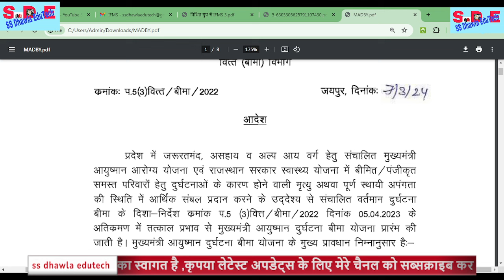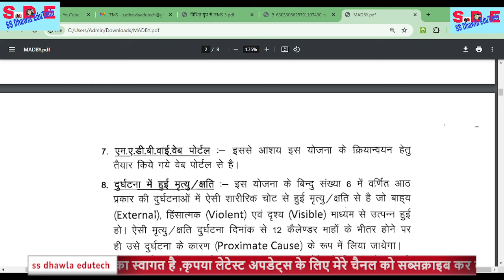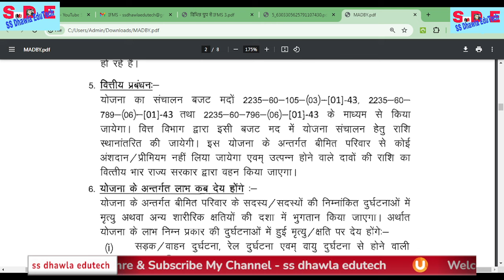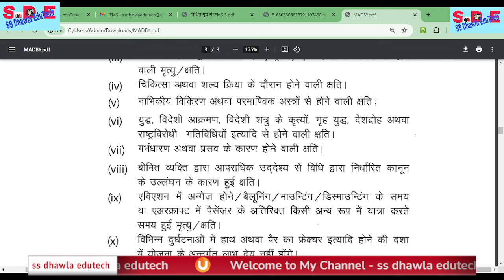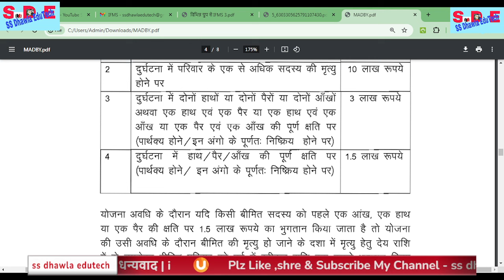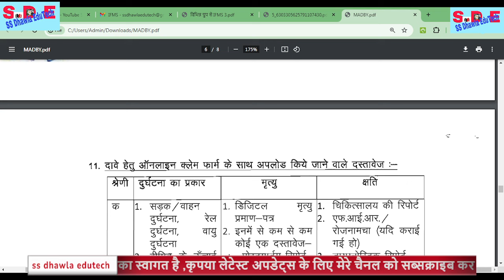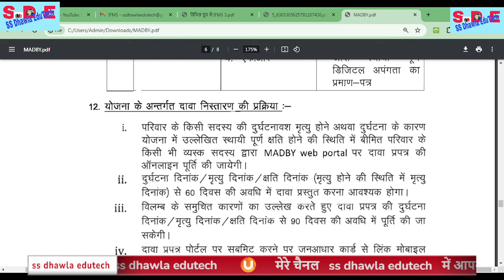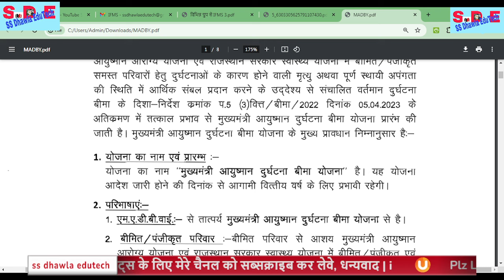मुख्यमंत्री आयुष्मान दुर्घटना बीमा योजना Mukhyamantri ayushman durghatna bima yojna online process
# pay manager
shala Darpan
# income Tax
# SNA

pm jeevan jyoti bima yojana,pradhan mantri jeevan jyoti bima yojana

मुख्यमंत्री आयुष्मान दुर्घटना बीमा योजना,
चिरंजीवी दुर्घटना बीमा योजना,
मुख्यमंत्री चिरंजीवी स्वास्थ्य बीमा योजना,
राजस्थान सरकारी योजना 2024,
मुख्यमंत्री चिरंजीवी दुर्घटना बीमा योजना 2024
राजस्थान बीजेपी मुख्यमंत्री बनते ही नयी घोषणा 2024,
मुख्यमंत्री आयुष्मान आरोग्य योजना 2024

#,मुख्यमंत्री दुर्घटना सहायता योजना rajasthan form pdf
#,मुख्यमंत्री चिरंजीवी दुर्घटना बीमा योजना क्या ह
मुख्यमंत्री चिरंजीवी दुर्घटना बीमा योजना राजस्था
rajasthan bjp sarkari yojana 2024